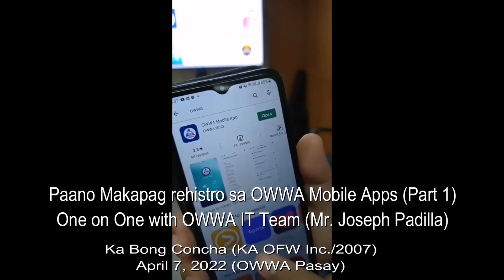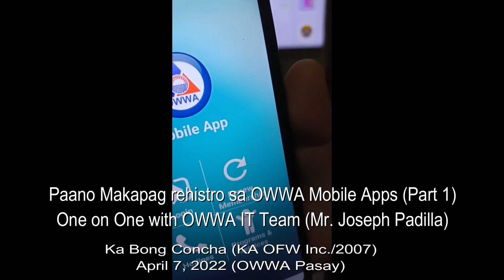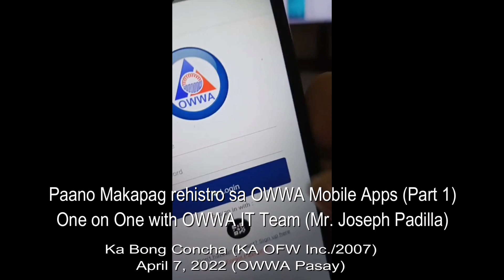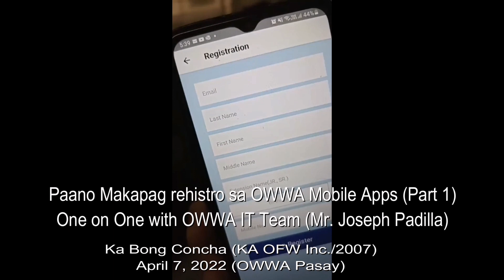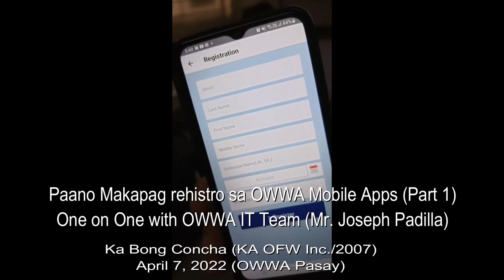Paano makapag rehistro sa OWWA Mobile Apps Part 1